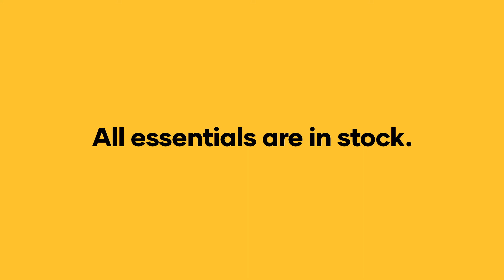Our stores are open for your essentials during these unprecedented times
There is an unspoken promise between you and your pet. A promise to always be on their side, as well as by it, to never keep them waiting. To care for them like they care for you and a promise to make them as happy as they make you. At Petbarn we'll help you keep that promise, because our stores are open for your essential pet care needs. Including Zero contact Click & Collect and Home Delivery. See website for opening hours.